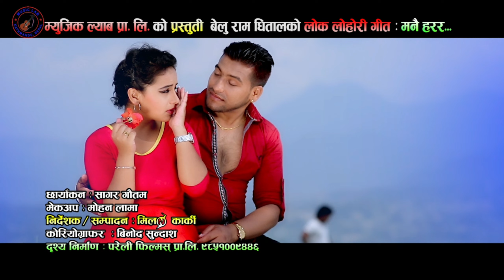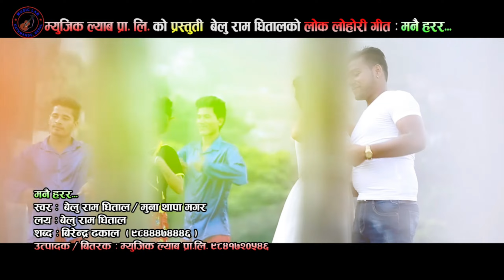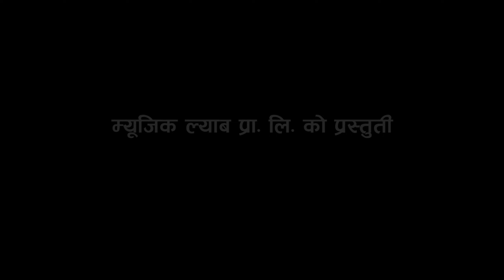New Nepali Song 2080 . हावा सरर मनै हरर . Muna Thapa Beluram Dhital Karishma Dhakal New Lok Dohori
मुना थापाको नयाँ गीत हावा सरर मनै हरर .
New Nepali Song 2080 हावा सरर मनै हरर Muna Thapa Beluram Dhital Karishma Dhakal New Lok Dohori song
This is new nepali song Hawa Sarara Manai Harara by Muna Thapa and Beluram Dhital.

🎶  Audio Credits:-
song:- Manai harara
Vocal:- Muna Thapa and Beluram Dhital
Lyrics:- Birendra Dhakal
Arranger:- Krishna
Studio:- 1db
Audio/video:-  Music LAB Pvt. Ltd. 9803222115

🎬️ Video Credits:-
Director:- milan karki
Cinematographer:- Sagar gautam
Editor / Colorist:- Milan Karki
Artists:- Karishma Dhakal Beluram Dhital
Guest Appearance:-
MUA:-
Still Photo:-
Graphics:-
Post Production:- Music LAB Pvt.Ltd. 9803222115

Special Thanks:-

          यो कलाकार बिनोद ढकालको Official YouTube Channel हो । कलाकार बिनोद ढकाल र उनैसँग आबद्द गीत संगीत तथा अन्य मनोरन्जनात्मक सामग्री र मौलिक कला र संस्कृती सँग सम्बन्धित बिभिन्न रोचक तथा ज्ञानबर्दक कुराहरु अवलोकन गर्नका लागी यो Channel Subscribe गर्नुहोला ।

        यदि यस च्यानलमा रहेको कुनै पनि सामग्री कपि तथा डाउनलोड गरी अन्य च्यानलमा अपलोड गरेको पाइएमा प्रतिलिपी अधिकार र ऐन  कानुनका आधारमा असुल उपर गरिने छ र ऐन कानुन बमोजिम कडा भन्दा कडा कारबाही गरिने छ ।

                                                  गायक तथा सर्जक
                                                       बिनोद ढकाल

                                             धन्यबाद ।

    देश तथा बिदेशमा रहेर हाम्रो यस YouTube Channel मार्फत भिडियो हेरी रहनुभएका दर्शकहरुमा नमस्कार , यदी तपाईंहरु पनि कुनै गीत रेकडिङ ,म्युजिक भिडियो निर्माण , अभिनय , बजार ब्यबस्थापन,तथा  कुनै पनि गीत लाई YouTube मा Upload गर्नुपरेमा हामी लाई संम्पर्क गर्नु होला :-

                  बिनोद ढकाल
                Music LAB Pvt.Ltd.
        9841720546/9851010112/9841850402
               Station of Nepali Music

l Thank You l